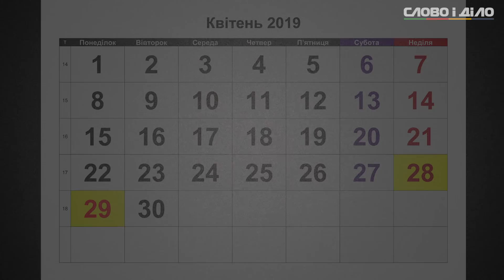Порошенко VS Зеленський: чекаємо на публічні дебати? Історія політичних дебатів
Вся Україна затамувала подих — невже дебати між кандидатами в Президенти будуть публічними на стадіоні? Це нагадуватиме виступ якогось рок-гурту чи проповідника — але ж відбудуться вони? Дивіться наші пояснення про всю процедуру дебатів, про попередні роки та історію дебатів в політичному житті.

Вибори 2019 в Україні вже скоро. Не знаєш, як зробити вибір?
У нас для тебе є подарунок!
Перед виборами — те, що потрібно?

Будь готовий і не пропусти Вибори 2019 в Україні!